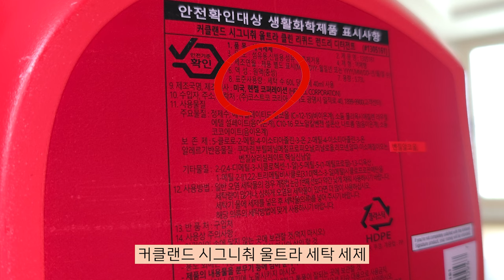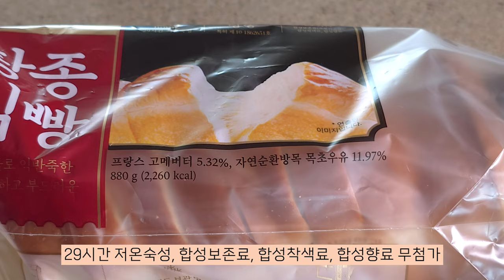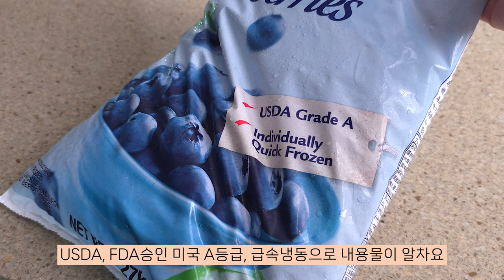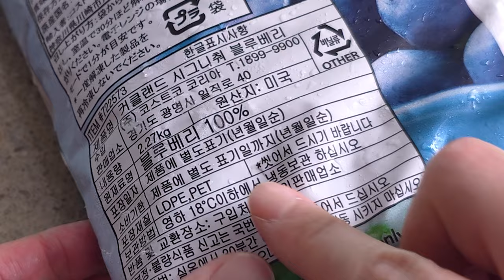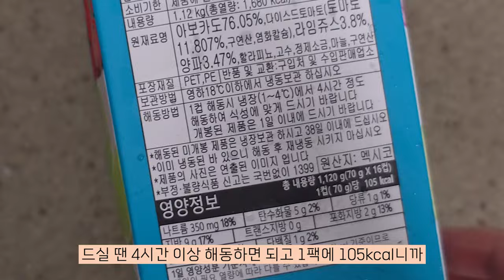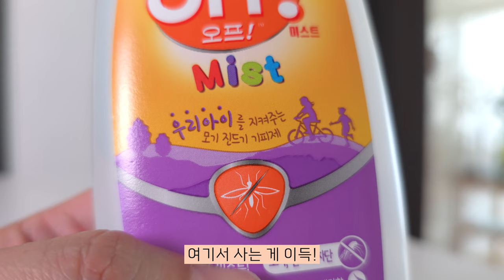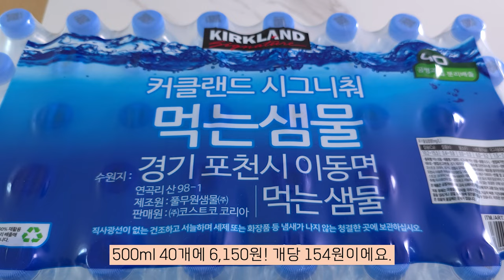보이면 쟁여야하는 코스트코 인기템 추천 10가지! 😎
코스트코 유명 제품 많지만
🤍 코스트코에만 파는 품목
🤍코스트코에서 사야만 이득인 제품
10가지를 소개합니다. 은근히 자주 품절되는 품목들이니까 보이면 쟁이세요 ^^

스마트한 소비생활에 도움이 되었으면 좋겠어요 🙆🏻‍♀️

00:00 시작
00:34 떡볶이
00:52 커클랜드 시그니춰 울트라 세탁세제
02:35 탕종식빵
03:28 냉동블루베리
05:09 커클랜드 과카몰리
06:20 덴마크 사워크림
07:25 OFF모기기피제
08:00 수플레치즈케익
08:43 마스카포네 크림치즈
10:24 커클랜드 먹는샘물